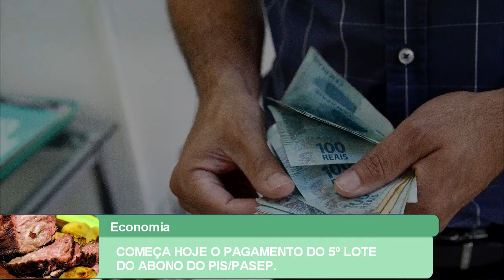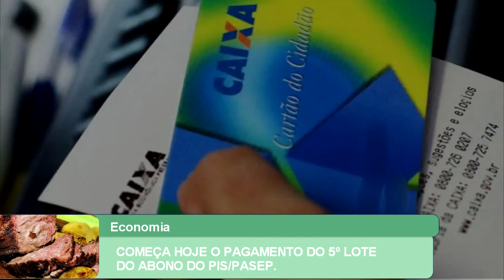COMEÇA HOJE O PAGAMENTO DO 5º LOTE DO ABONO DO PIS/PASEP.